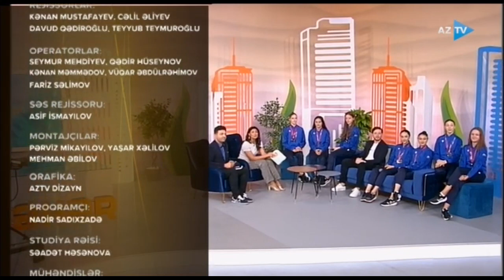Azərbaycan Avropa çempionatında ilk qızılını qazandı!